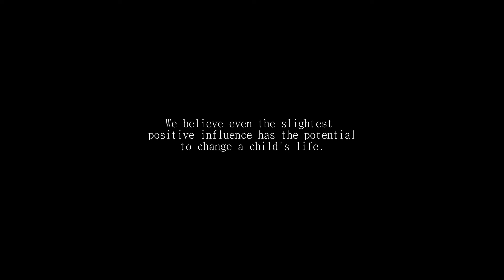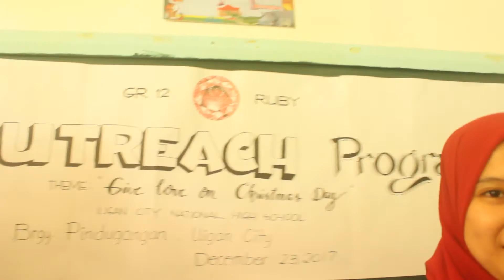OUTREACH PROGRAM Grade 12-RUBY (STEM) ILIGAN CITY NATIONAL HIGH SCHOOL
"Give Love On Christmas"
Pindugangan ,Iligan City